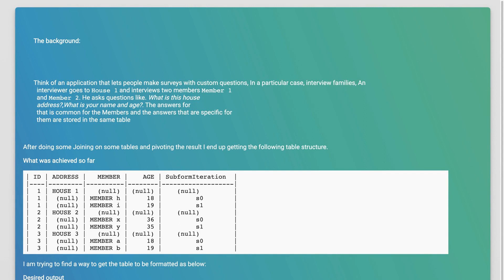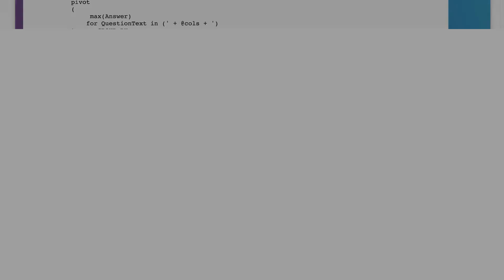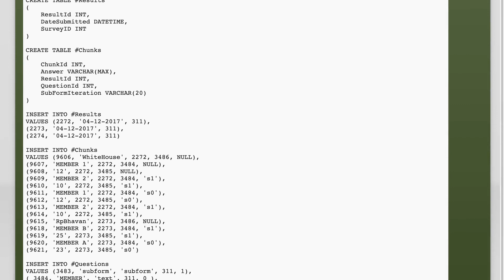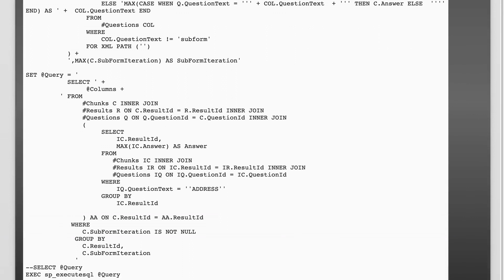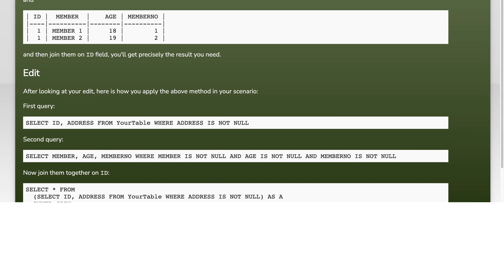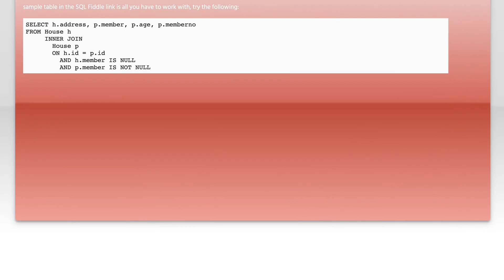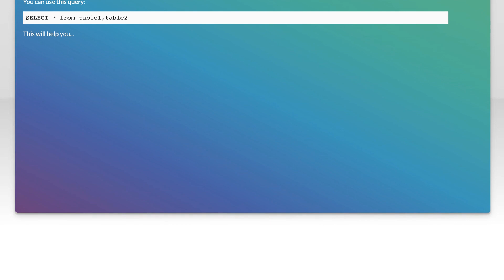Formatting a pivot result by merging rows in Sql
sql-server: Formatting a pivot result by merging rows in Sql

Related to: sql-server, sql-server-2008